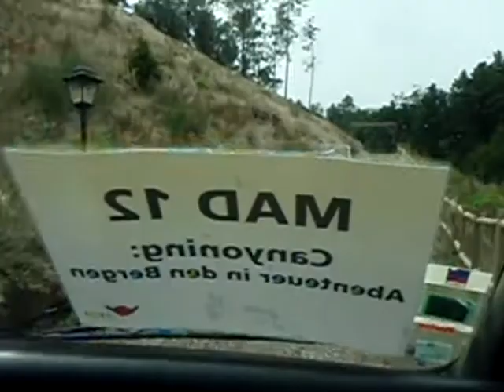Harmony in Nature canyoning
harmony in nature, canyoning in madeira island